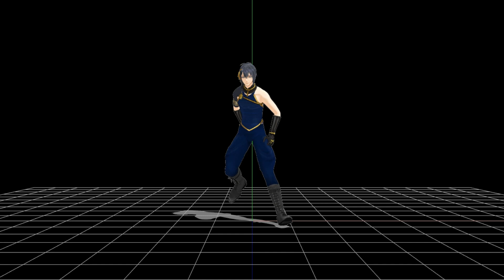AI motion trace（Quick magic) MMD WIP: Mirotic by TVXQ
AI motion tracing using QuickMagic.
motion un modified.